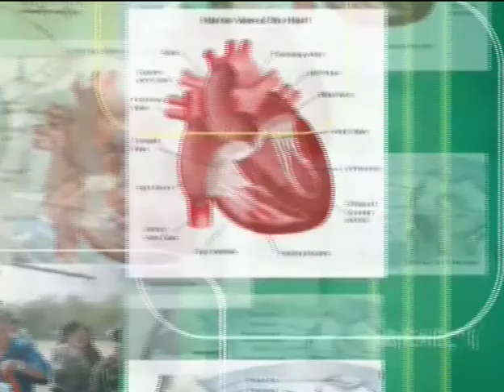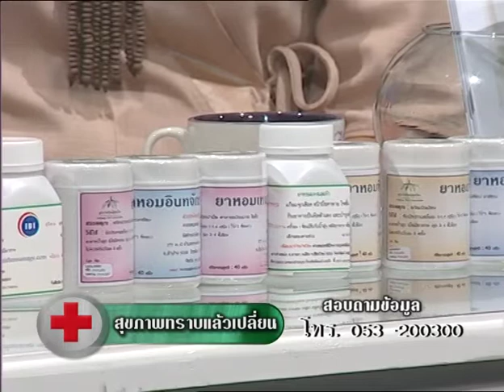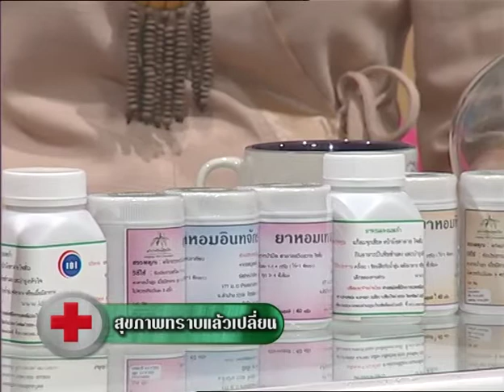โรคลมกับผู้สูงอายุ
รายการสุขภาพทราบแล้วเปลี่ยน
ตอน โรคลมกับผู้สูงอายุ
สถานีวิทยุโทรทัศน์แห่งประเทศไทย จ.เชียงใหม่